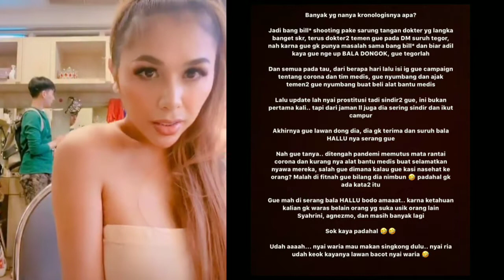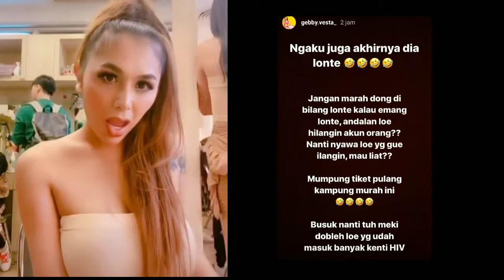Bela billi ,nikita ingatkan gebby